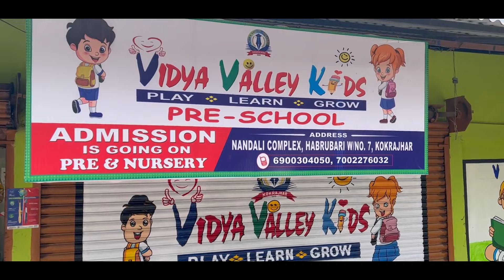फरायसालिनि फोरोंगिरिआ फोरोंगिरि महरै मोजां साखोन सिखोनै फैनांगौ - EM घनस्याम दासा ।